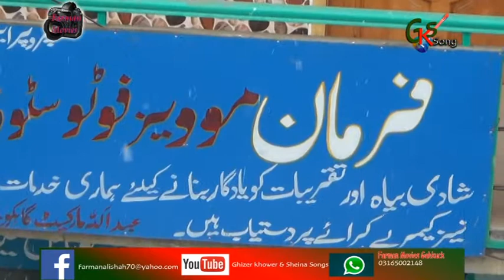Iterveiw of People about problems of load sheding & business Also Fist Snow fall in Gahkuch Ghizer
Khowar  & Shina Songs Present Iterveiw of People of  about problems of load sheding & business Also Fist Snow fall in Gahkuch Ghizer  You can found the following contents in Khowar&shina Songs:
 more..
Khowar newsongs
Find Songs
gilgit baltistan
Tasawar-ul-Karim Baig
shina songs
burushaski songs
burushaski songs 2018
khowar songs